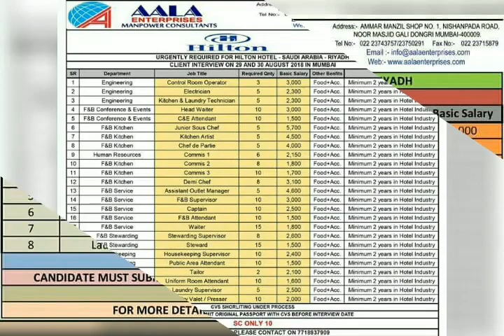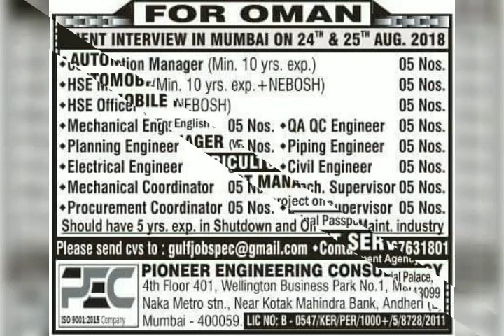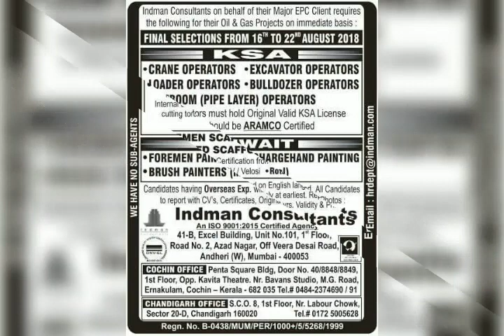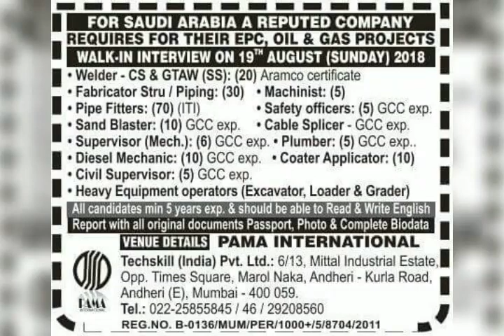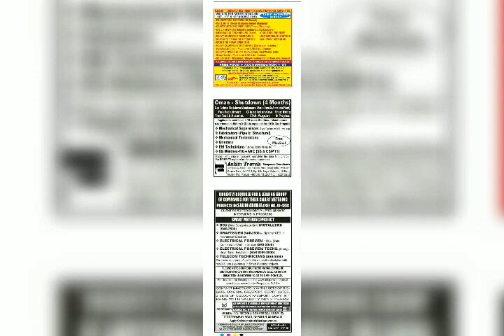ASSIGNMENTS ABROAD TIMES WEDNESDAY MUMBAI AUGUST 15, 2018